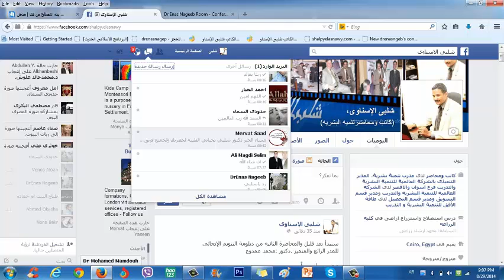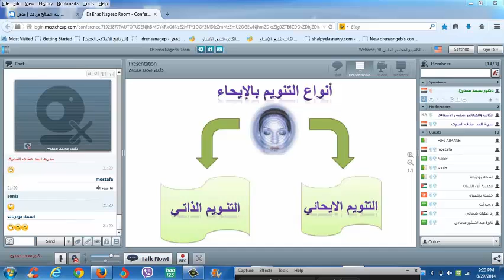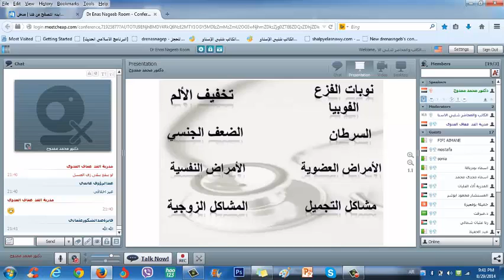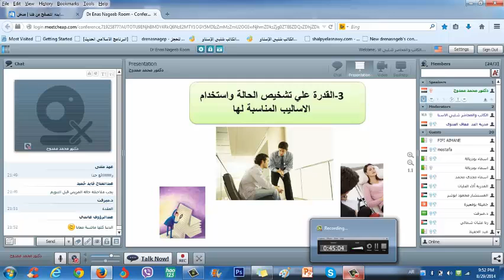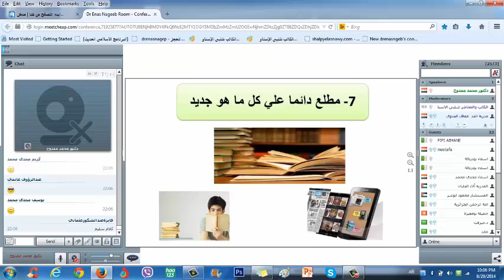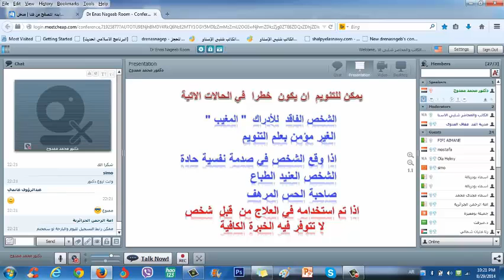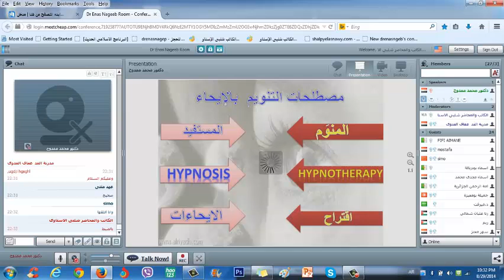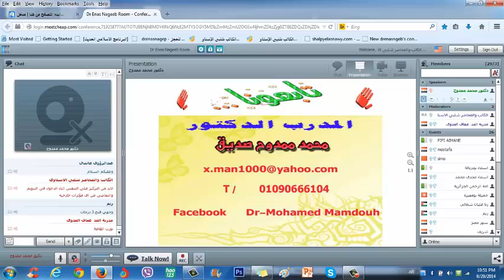دكتور محمد ممدوح دبلومة التنويم الايحائى - صانع الصدف - اليوم الثاني